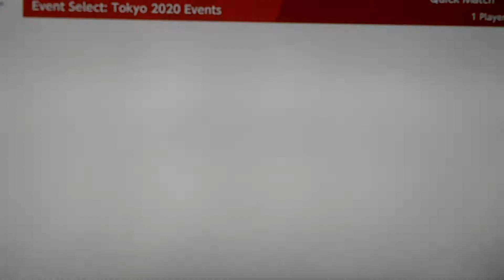Mario & Sonic At The Tokyo 2020 Olympic Games Dream Racing # 17 (Silver)